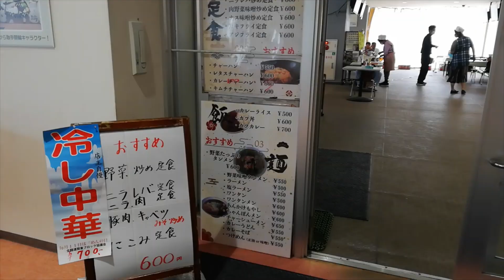取手競輪場で、ギャンブルめし。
4トラベルたぬき2号のページ